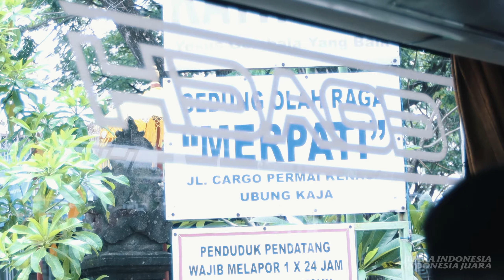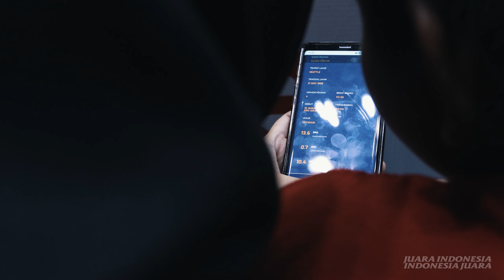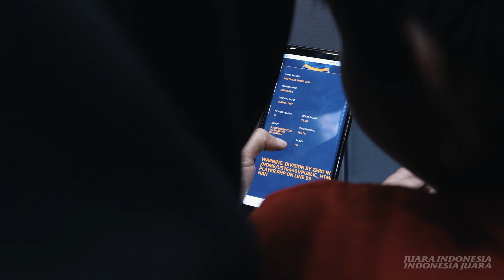ON THE GO | SENIMAN BERKEDOK ATLET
Masih dari lanjutan Seri Bali IBL 2023. Bertemu jagoan-jagoan dari Kota Bogor, Evos Thunder yang semakin improve dari musim-ke musim. Respect!

Btw SatriMin mau kasih liat sisi lain para pemain Satria Muda di #.ONTHEGO kali ini. Ternyata pada bakat jadi seniman!